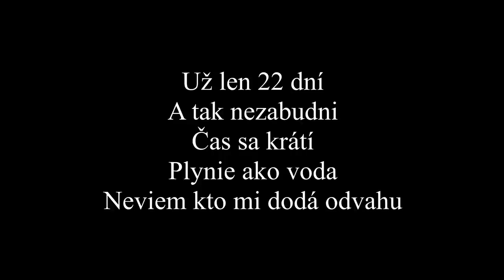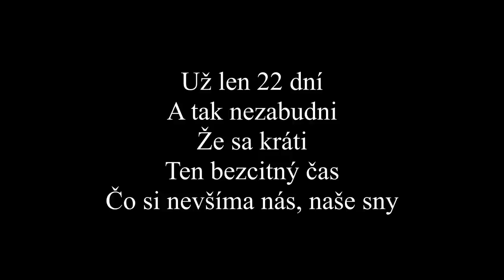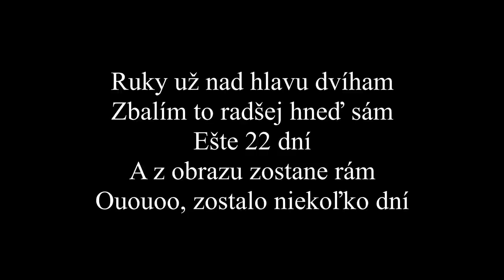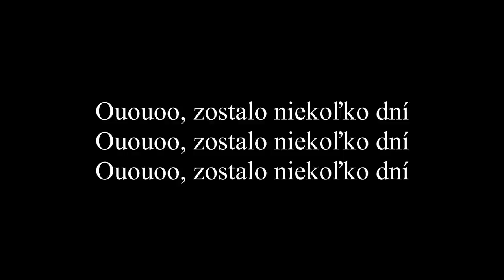Miro Žbirka - 22 dni (Text, Lyrics)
Toto je text k písni 22 dni od speváka Miro Žbirka.
Song 22 dni je z alba Nemoderný chalan.